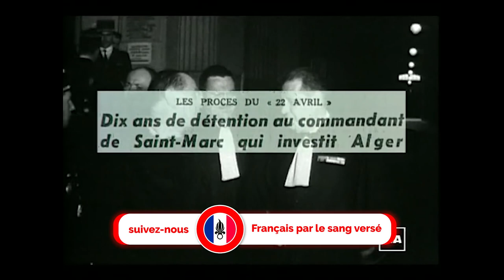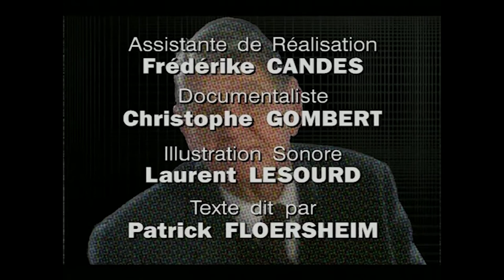Hélie de Saint Marc un homme d'honneur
Likez !
Faites nous connaitre !